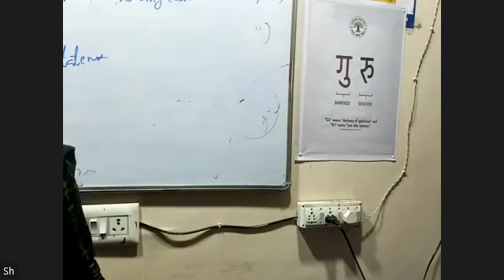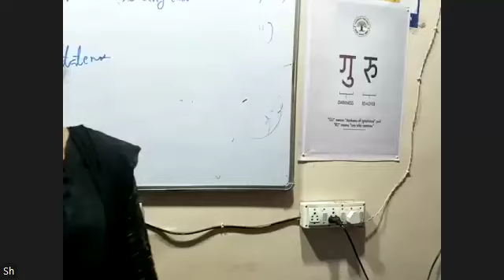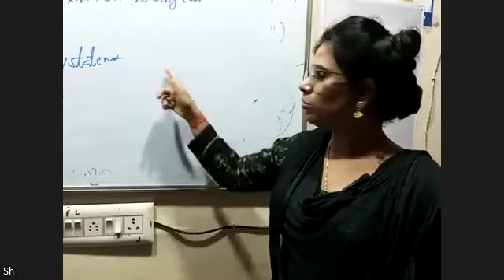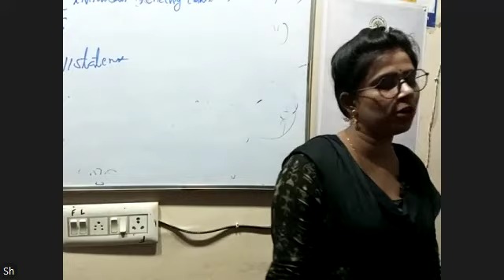HINDI PART 1 2ND YEAR 16TH SEPTEMBER